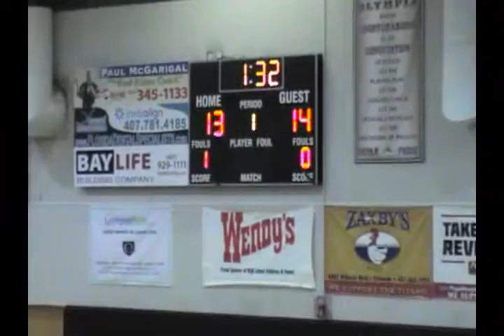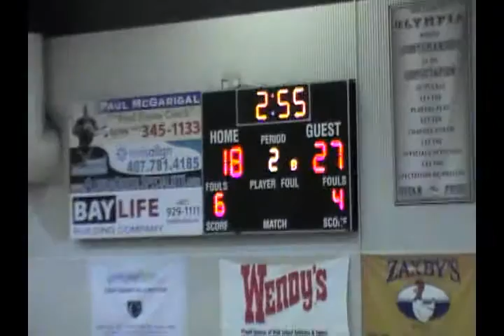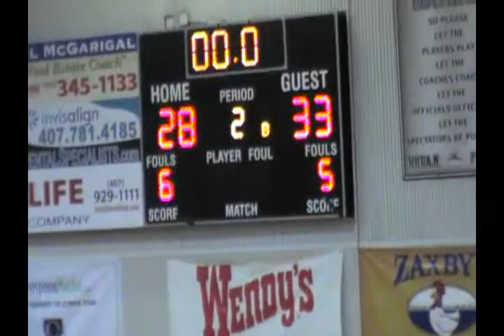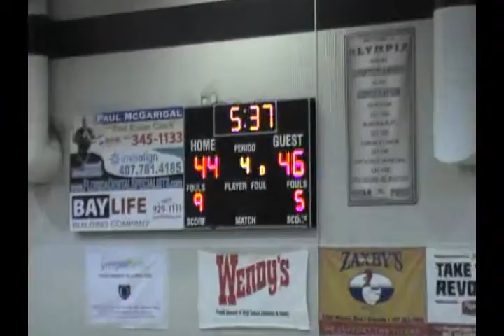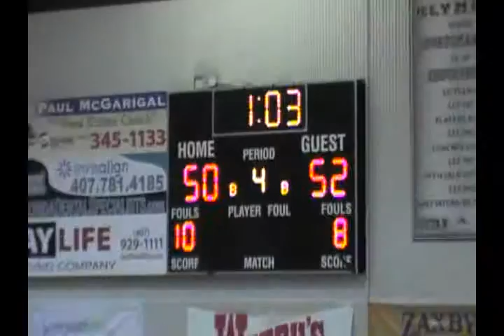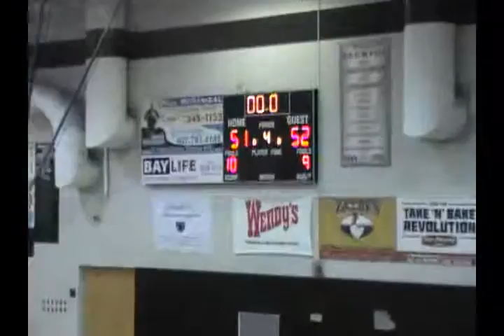Olympia v Winter Park 121313